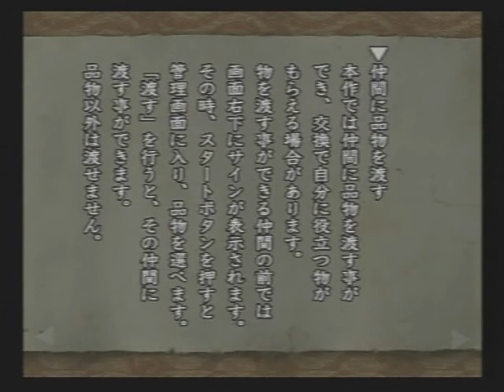未熟者の鬼武者2_第一章 05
五節 「エケイとマゴイチとの出会い」

思い出UP。2009年当時のプレイ動画です。
タイトルの連番は、解体真書のイベント番号です。